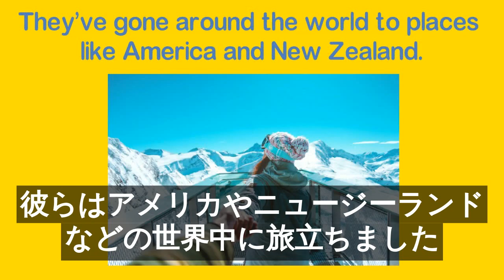You can do it, too!（やればできる！）[字幕版]